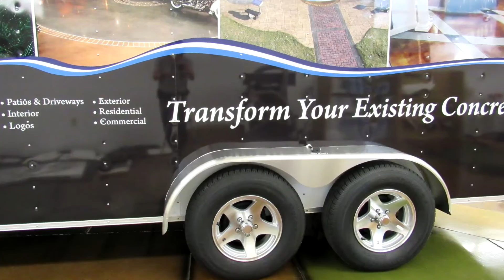Engrave-A-Crete Business On Wheels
Do to a technical difficulty (me not hitting record) this weeks planned video is being delayed. So in the mean time I thought you all might enjoy a photo tour of Engrave-A-Crete's Trailer Package.

Everything that is included in the Business On Wheels trailer package.

14' V-Nose Trailer
Rear Ramp Door
Side Entry Door
Interior Organized for Easy Access & Storage
Custom Graphics Package
Lock Set for Tongue & Hitch
Keyed Alike Padlocks

Training
Free training with purchase of a trailer package
On-going tech support

Engrave-A-Crete Precision Crafted Tools & Templates

Cobra Pro Pack – see contents
Mongoose X Pro Pack – see contents
KaleidoCrete Pro Pack – see contents
Flagstone Template Set
Grout Line Template Set
Tile Layout Template

Cleaning/Prep Equipment

17" Heavy Duty Floor Machine
13 HP Pressure Washer
Pressure Washer Wand
Washing Deck
Shut-off Nozzle
Nylon Brush for Floor Machine
Black Pads – case of 5
Sanding Screens – Case of 10
Vacuum Hose – 15'

Other Equipment & Supplies

5.5 HP Compressor
Air Hose – 3/8" Diameter 50'
2 qt. Pump Sprayer
2.25 gal. Sprayer for Solvent Based Sealers
2.25 gal. Sprayer for RAC & WRC
24 oz. ReCharger Acetone Sprayer
Natural Rubber Vacuum Squeegee
Moisture Meter
Extension Cord – 10-3 100'
Extension Cord – 14-3 100'
Cotton Mesh Filters
Graduated Measuring/Mixing Cups
Stirring Sticks

For our complete line of decorative concrete tools and supplies you can check us out